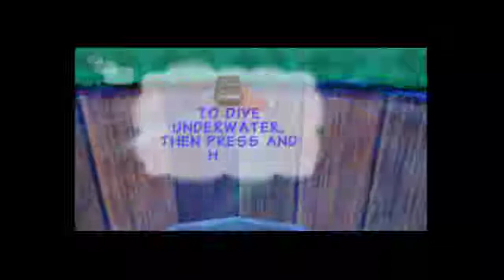Cloppy - Donkey Kong 64 (Part 1)